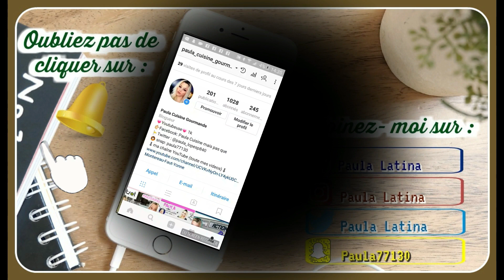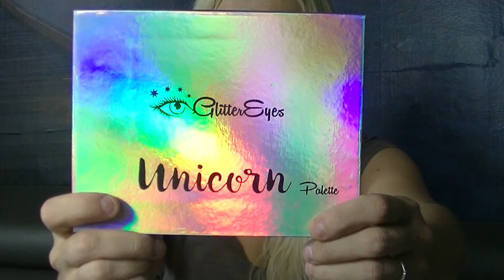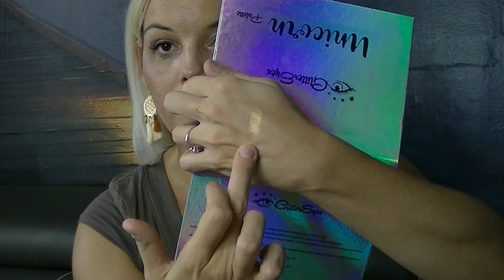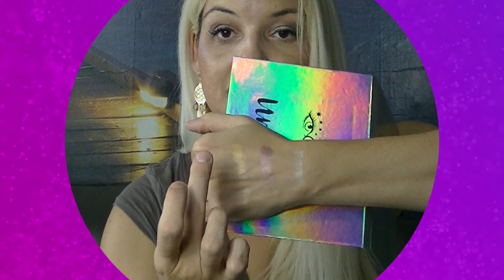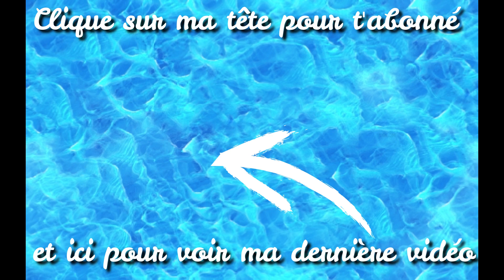👜 [ BIG HAUL ACTION ] et HAUL NEWCHIC 💸 (SEPTEMBRE 2018)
▬▬▬▬▬▬▬▬▬▬▬ஜ❤❤❤ஜ▬▬▬▬▬▬▬▬▬▬▬▬
▓▓▓▒▒▒░░░ ▃ Déroule la barre d'infos ▃ ░░░▒▒▒▓▓▓
▬▬▬▬▬▬▬▬▬▬▬ஜ❤❤❤ஜ▬▬▬▬▬▬▬▬▬▬▬▬

                  ❤❤❤ Coucou ma Team Fidèle Love ❤❤❤

👜 [ BIG HAUL ACTION #10] et HAUL NEWCHIC 💸 (SEPTEMBRE  2018)

❤ Merci beaucoup au site NEWCHIC et à Andy pour toute la confiance qu'ils m'ont accordés et de m'avoir envoyer ses 2 produits là gratuitement ! ❤

🎬 Concernant mes vidéos, ma chaine :

- Je filme avec un camescope JVC QUAD PROOF Full HD
- Eclairages proviennent de chez AMAZON

🌟 Disclamer: Certains produits peuvent être envoyés gratuitement en partenariat , lorsque c'est le cas, je vous l'indique et donne mon avis en toute sincérité, je n'aurais aucun mérite à vous mentir.
Je donne MES avis bons ou mauvais en toute honnêteté tout en respectant la marque bien entendu !

📌 Si tu es Youtubeuse et que tu veux tester des produits gratuitement inscris-toi sur influence4brands

♦ ET AUSSI MON LIEN DE PARRAINAGE SUR EBUYCLUB, gagne déjà 3€ dès ton inscription, voici mon lien :

Lien de parrainage et gagné 5€ de bon d'achat lors de votre 1ère commande.

❥ GROS BISOUS LES AMIS  ❥ A TRES BIENTOT  ❥ TCHAOOO